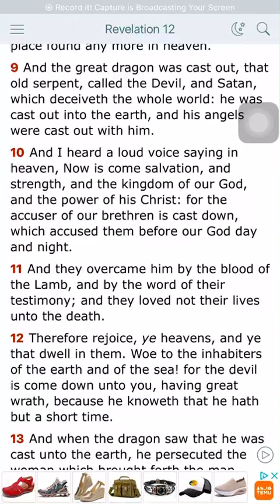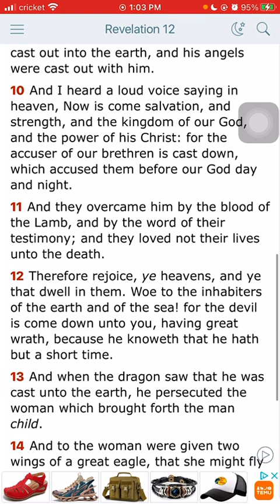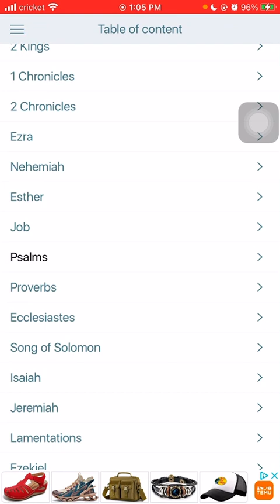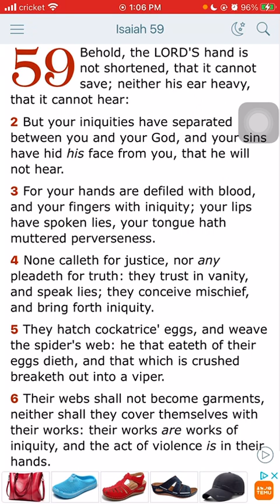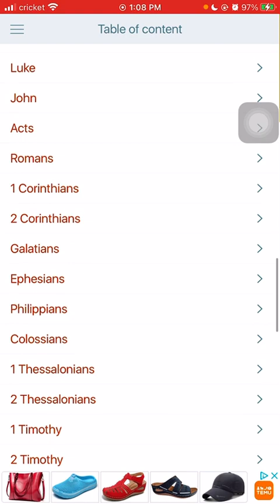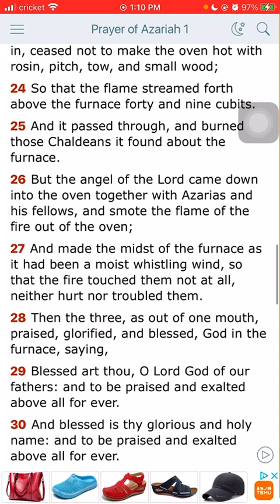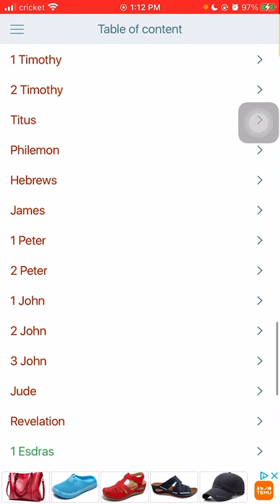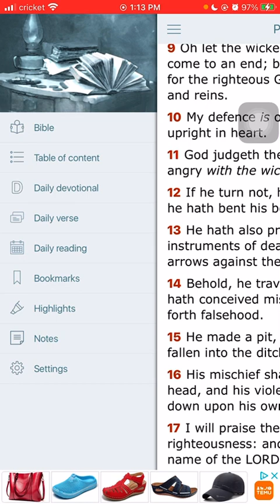Yahawah bahasham Yahawashi Will Fight For You!